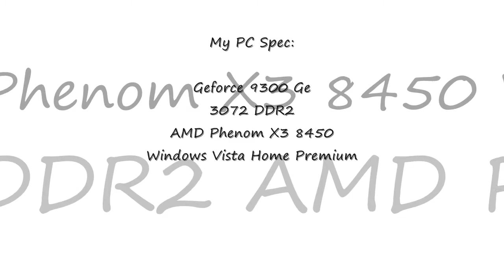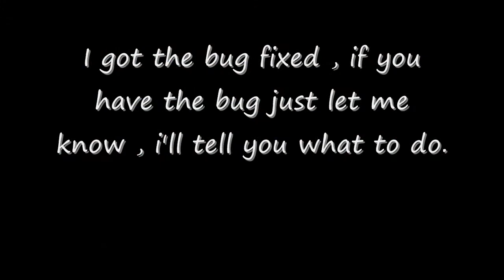GTA IV geforce 9300 Ge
Me playing Grand Theft Auto IV on high setting at 800 X 600 along with the shaking camera bug.